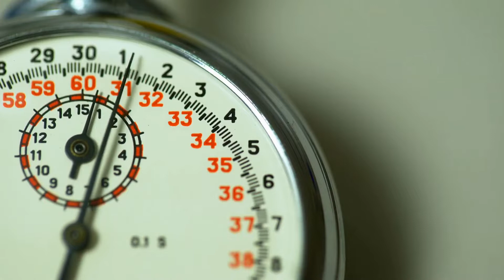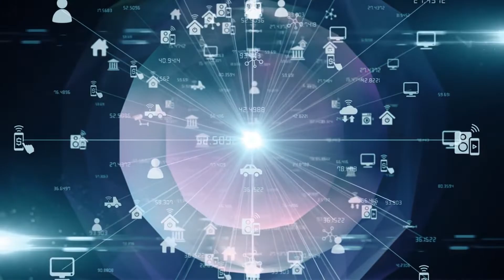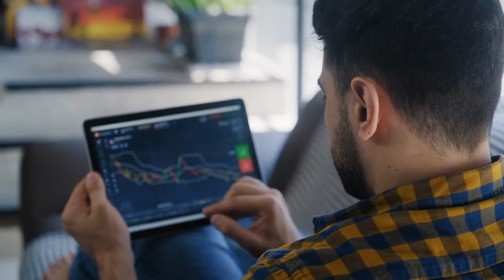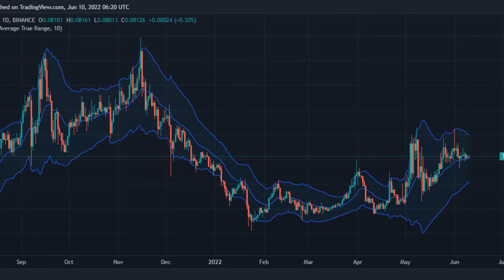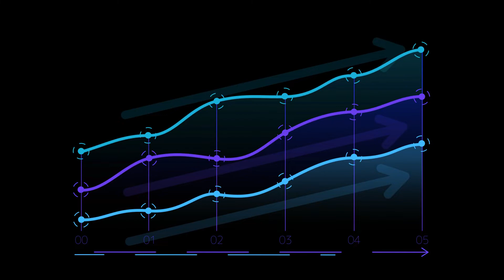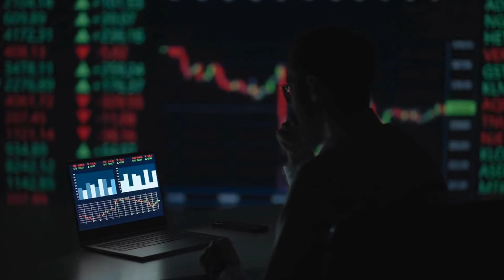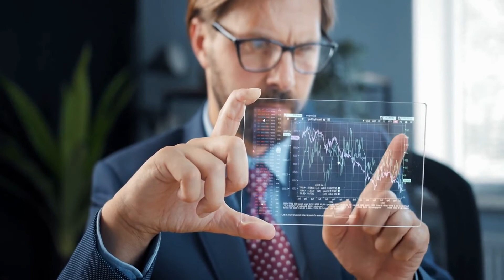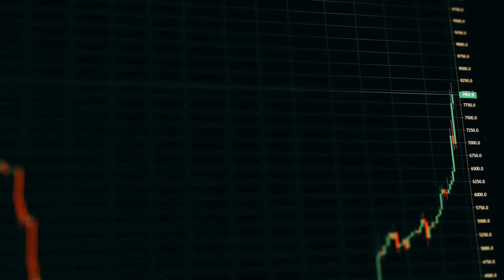TRON TRX HIT $0.4? TRX CRYPTO PRICE PREDICTION 2022 - 2030 | PRICE ANALYSIS MARKET STATUS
in this video we do the some charts study and will do analysis to see the price of the TRON TRX, what will be the price of TRON TRX in next 5 years, news and updates, what is TRON TRX, all will be included in todays video, important news of TRON TRX, must watch, bullish news of TRON TRX, TRON TRX partnership,TRON TRX development, TRON TRX market price.